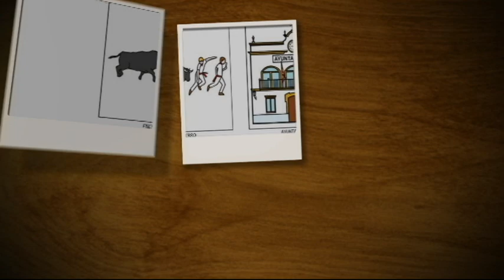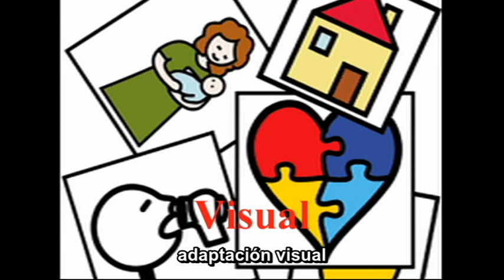Vídeo premios de la Fundación Inocente Inocente, apadrinados por el periodista Juan Ramón Lucas